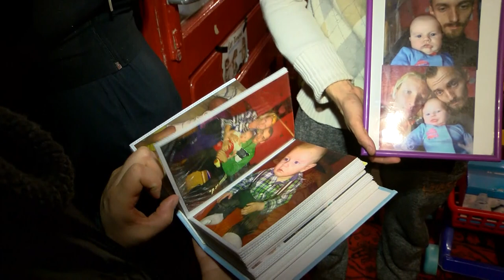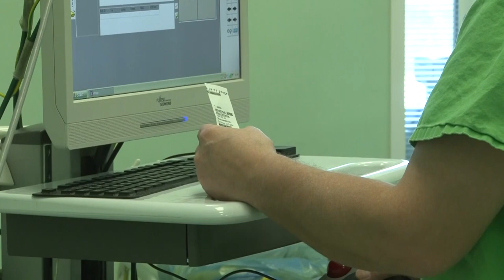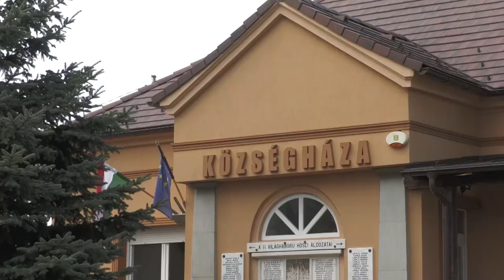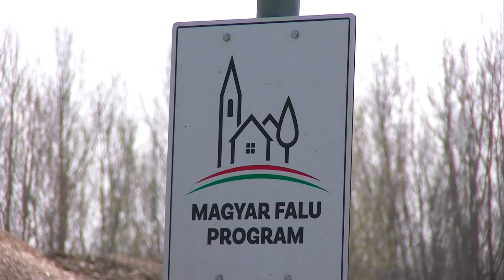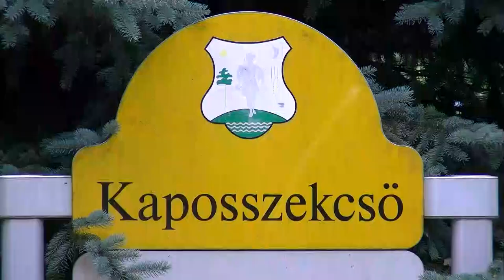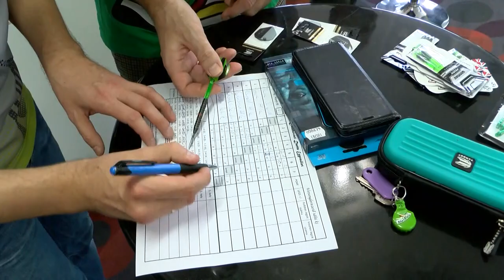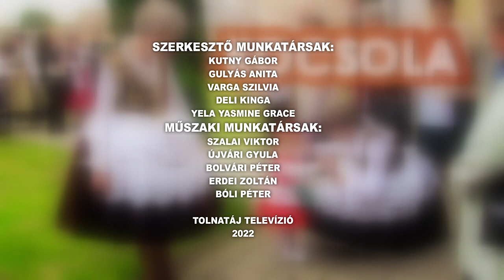Kaposmenti magazin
Kocsolai kisfiú 2022-es év első babája Tolna megyében
Egy fiatal dombóvári fiú kér segítséget a gyógyuláshoz
Kaposszekcső évértékelő
Kistérségi darts verseny  - Dombóvár